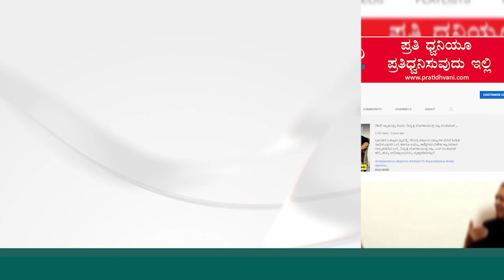KICCHA SUDEEP | BJP | ಬಿಜೆಪಿಗೆ ಸುದೀಪ್ ಬೆಂಬಲ: ನಟ ಪ್ರಕಾಶ್ ರಾಜ್ ಅಸಮಾಧಾನ CMBOMMAI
ಸ್ಯಾಂಡಲ್‌ವುಡ್‌ ನಟ ಕಿಚ್ಚ ಸುದೀಪ್‌, ಈ ಬಾರಿ ವಿಧಾನಸಭಾ ಚುನಾವಣೆಯಲ್ಲಿ ಸಿಎಂ ಬಸವರಾಜ ಬೊಮ್ಮಾಯಿ ಪರ ಮತ ಪ್ರಚಾರ ಮಾಡುವುದಾಗಿ ಘೋಷಿಸಿದ್ದಾರೆ. ಈ ವಿಚಾರವಾಗಿ ಸಾಕಷ್ಟು ಪರ-ವಿರೋಧ ಚರ್ಚೆಗಳು ನಡೆಯುತ್ತಿವೆ. ಬಹುಭಾಷಾ ನಟ ಪ್ರಕಾಶ್‌ ರಾಜ್‌ ಕೂಡ ಸರಣಿ ಟ್ವೀಟ್‌ಗಳನ್ನ ಮಾಡಿ ಸುದೀಪ್‌ ಬಗ್ಗೆ ಅಸಮಾಧಾನ ಹೊರಹಾಕಿದ್ದರು. ಇದೀಗ ಈ ಇಬ್ಬರು ನಟರಿಗೂ ನಟ ಚೇತನ್​ ಅಹಿಂಸಾ ಟಾಂಗ್​ ಕೊಟ್ಟಿದ್ದಾರೆ. “ಬಿಜೆಪಿಗೆ ಸುದೀಪ್​ ನೀಡಿದ ಬೆಂಬಲದಿಂದ ಪ್ರಕಾಶ್​ ರಾಜ್​ರವರು ಆಶ್ಚರ್ಯ ಮತ್ತು ಆಘಾತಕ್ಕೊಳಗಾಗಿದ್ದಾರೆ. ಇದು ಕುತೂಹಲಕಾರಿ ವಿಷಯ. ಎಂದು ನಟ ಚೇತನ್‌ ಇಬ್ಬರ ವಿರುದ್ಧ ಕಿಡಿಕಾರಿದ್ದಾರೆ.